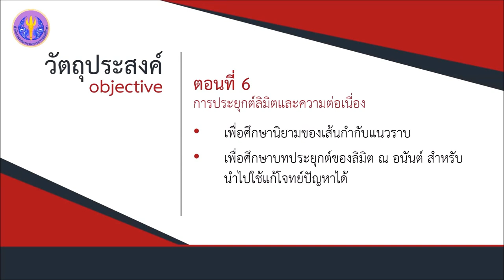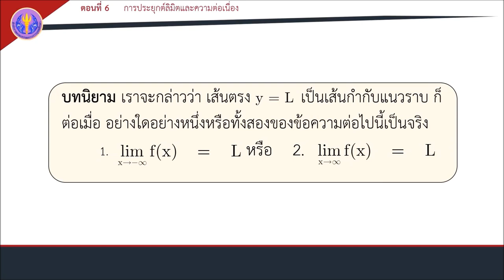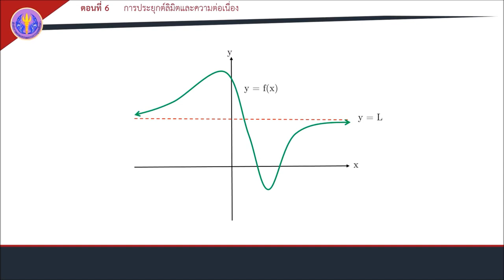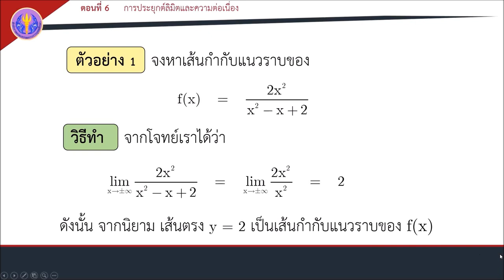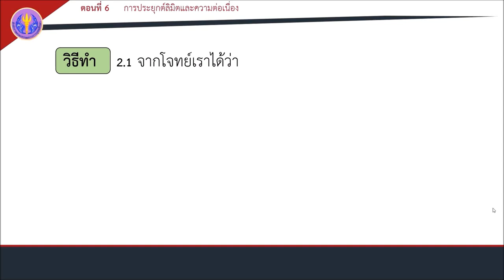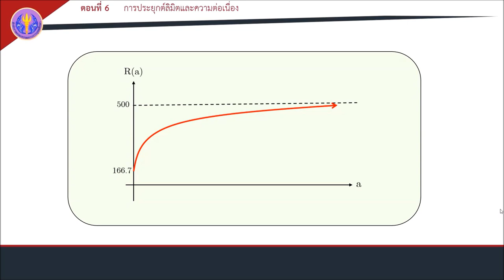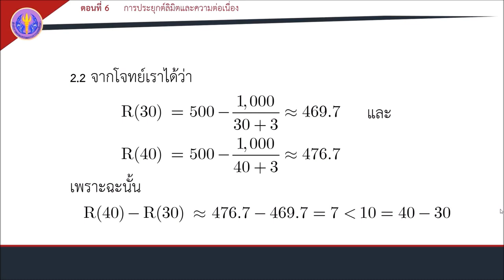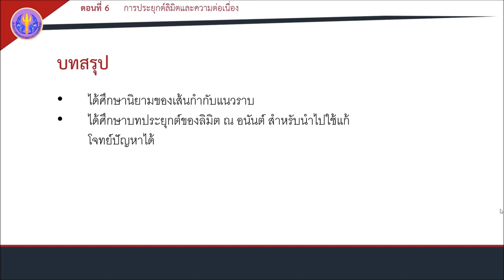ตอนที่ 6 การประยุกต์ลิมิตและความต่อเนื่อง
ลิมิตและความต่อเนื่อง